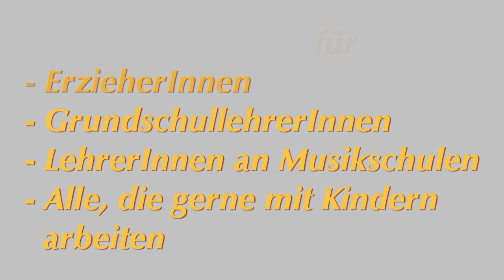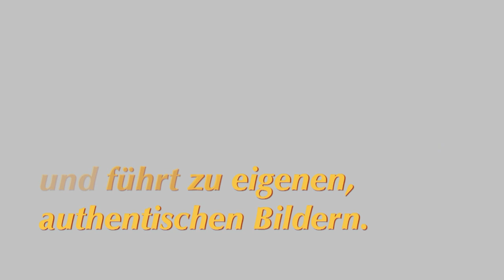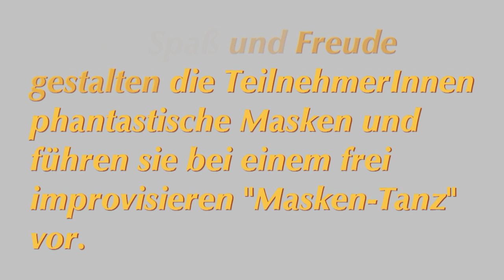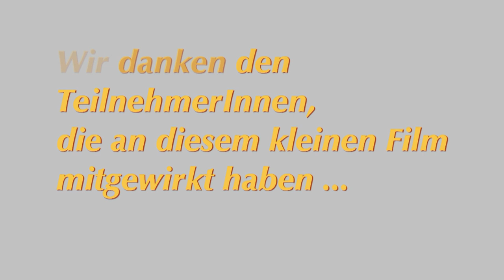Musik - Bewegung - Malen mit Kindern.mpg